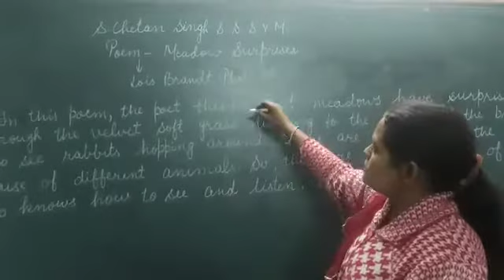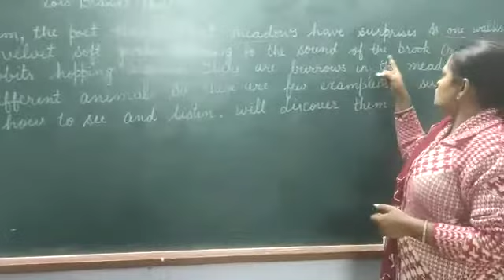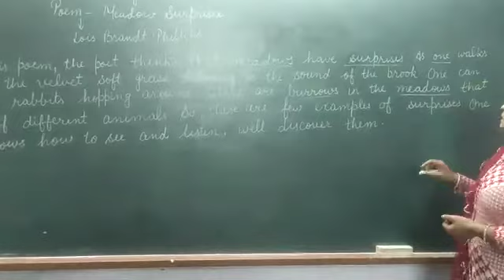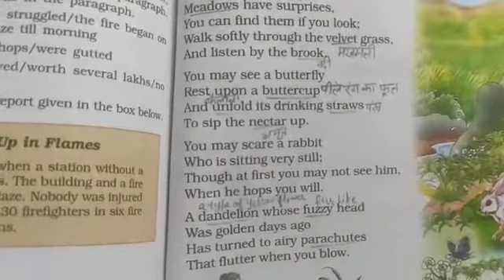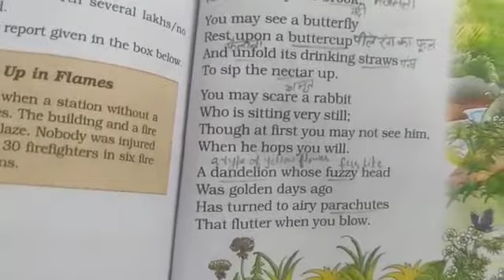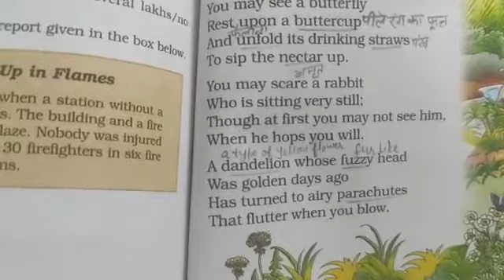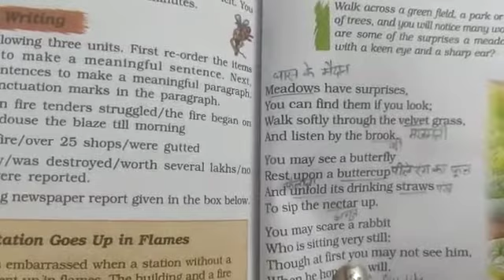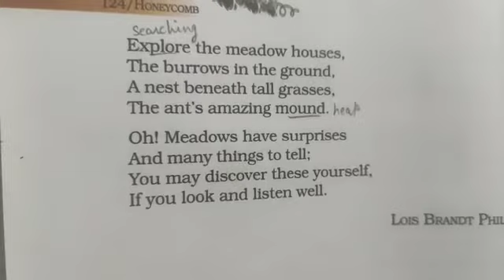Class 7th# book honeycomb#poem (meadow surprises) summary and explanation